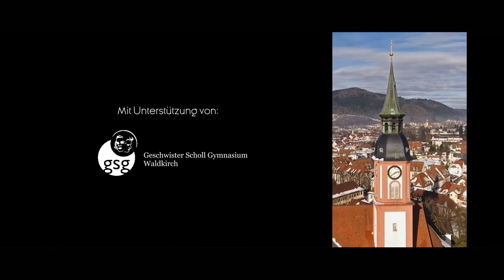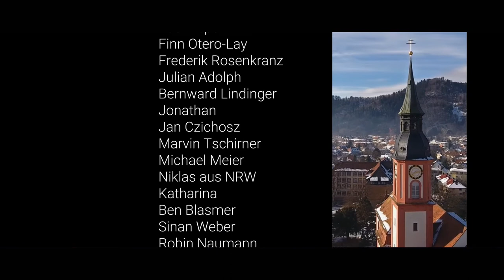Jahresrückblick 2017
Hier unser Jahresrückblick von 2017:
Mit Voice-Over von Landtagspräsidentin Muhterem Aras!

Vielen Dank an alle, die so engagiert mitgemacht und dadurch erst möglich gemacht haben!
Wir freuen uns sehr auf das nächste Jahr, in dem viele neue Projekte geplant sind, ihr könnt also gespannt sein!!

Wie heißt es so schön?
NACH dem Projekt ist VOR dem Projekt!
Auf ein erfolgreiches Jahr 2018 ;)

 → Gib uns Feedback, wie du den Film fandest!

Bei Fragen zum Thema oder zur Technik, schreibt uns gerne eine Mail oder Privatnachricht.

Rechte des Films liegen bei Forest Pictures.
Informiere uns, wenn du einen Fehler entdeckst!